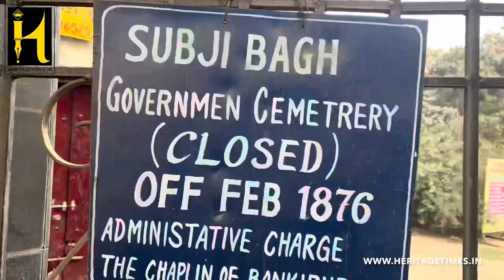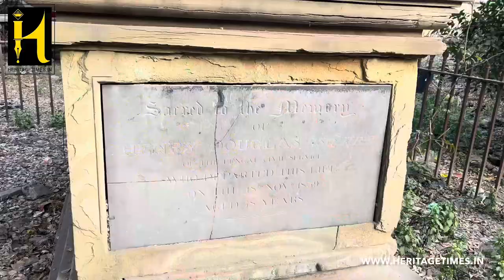Sabzibagh Cemetery was the first documented burial ground of the Patna |Bankipur | Qabristan | Bihar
Sabzibagh Cemetery was the first documented burial ground of the Patna. It was inaugurated by then Bishop of Calcutta in 1830. Most of the graves here are of British officers and their family members who had settled in Patna, mostly in Danapur Cantonment area. Later, the cemetery was closed in 1886 as there was not much space left for more burials.